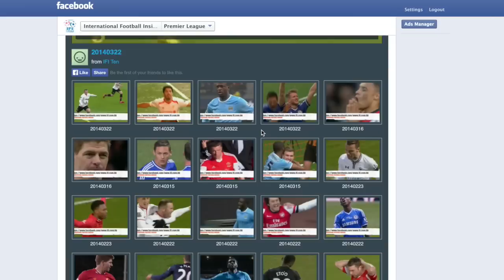2014 J1 第31節 名古屋グランパス 2-2 FC東京 20141102